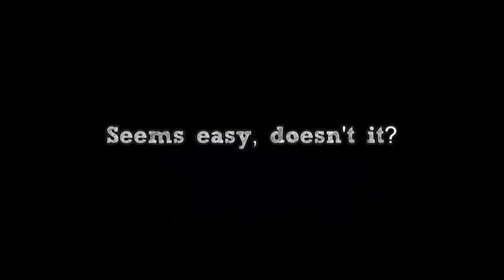Top 10 Best Puzzle Games for Android (2020) | HD Graphics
Best Puzzle Games for android. Best Mind Games For Android 2020. This list shows all the top 10 best puzzle games available to play and download in 2020.

Double Decker presents a list of worldwide top 10 best puzzle games for Android, January 2020.
Best Android puzzle games 2020.
Here is the list of best puzzle games which will make you think really hard and will blow your mind off...

10) Inventioneers
 9) The Cave
 8) Clarc
 7) Mekorama
 6) Pettson's Inventions 2
 5) That Level Again 3
 4) Limbo
 3) Machinarium
 2) Monument valley
 1) The Room Three

-Double Decker ♛